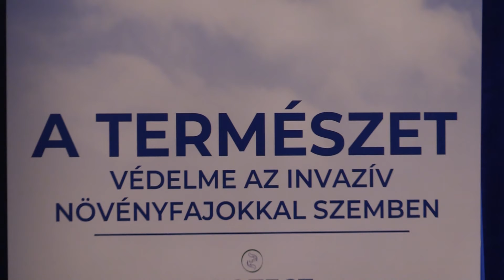A természet védelme az invazív fajokkal szemben